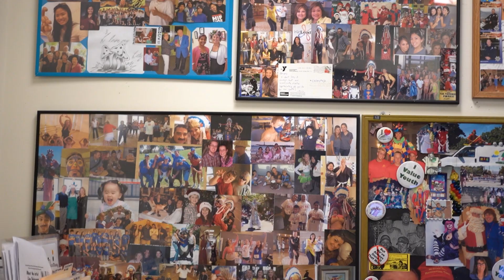Meet Chiquy Mejia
Introducing our newest teammate spotlight series, Meet Morgan Hill's Teammates! We are excited to share the wonderful work our teammates do daily to help our Morgan Hill community thrive.

Meet Chiquy Mejia, a Recreation Coordinator who's dedicated more than 20 years to making Morgan Hill an enjoyable area to live, work or visit! Through her work, Chiquy executes and connects community members of all ages and abilities to the best recreation events, from fiestas and dances to magical programs and parades. In addition to leading the City's prosperous Youth Action Council, composed of aspiring student leaders, Chiquy formed the Chiqlets Dance Team, a local dance group. If you haven't already, we're certain you will see them perform at future Morgan Hill events, they are cha-cha-mazing!

Chiquy loves her job! Her dedication and passion for providing our Morgan Hill community with the best programs, opportunities, and resources exemplify the true Morgan Hill spirit. Never shy of saying hello, she welcomes a wave and an, "hola" as you see her around town.

Gracias, Chiquy, por todo lo que haces!

Thank you, Chiquy, for the work you do!